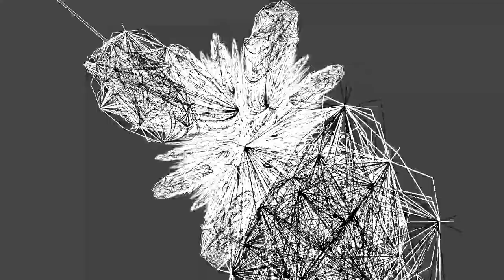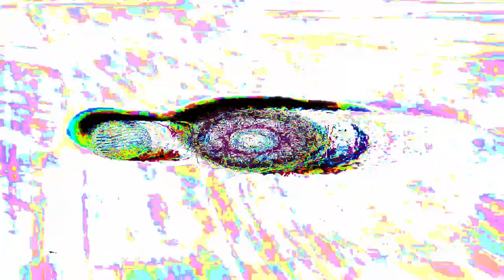[EPILEPSY WARNING] Movie 24 01 27 10h07m37s